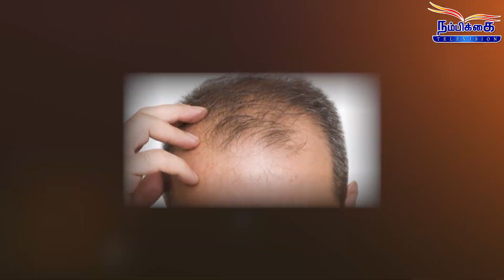BE HEALTHY || முடி உதிர்தல் || HAIR FALL || NISHA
உங்கள் நம்பிக்கை டிவி வழங்கும் "BE HEALTHY "நிகழ்ச்சியில் ஆரோக்கியமான வாழ்வு வாழ்வதற்கு தேவையான ஊட்டச்சத்து மிகுந்த உணவு முறைகளை உங்களுக்கு வழங்குகிறார்கள்... ஊட்டச்சத்து நிபுணர்கள். இந்த நிகழ்ச்சி உங்களுக்கு பயனுள்ளதாக இருக்கும். தவறாமல் பார்த்து பயனடையவும்.

Nambikkai Tv presents...    BE HEALTHY || முடி உதிர்தல் || HAIR FALL || NISHA